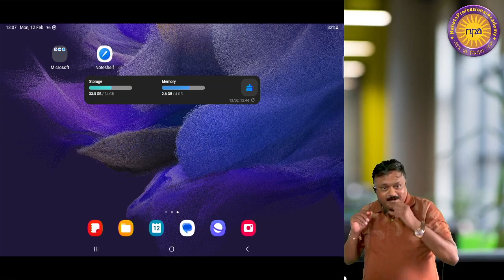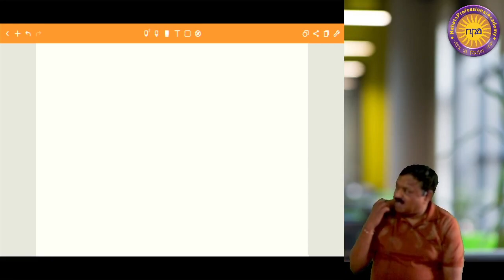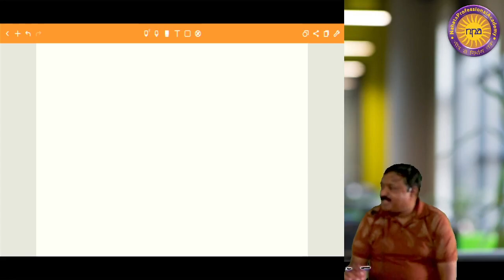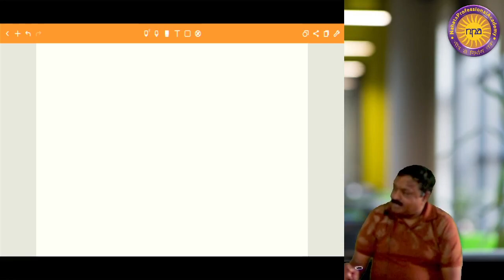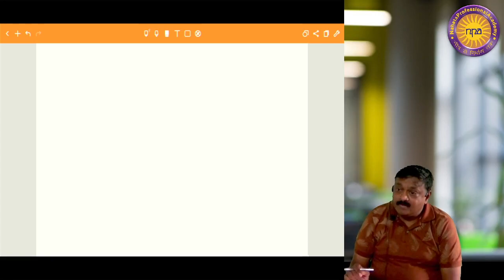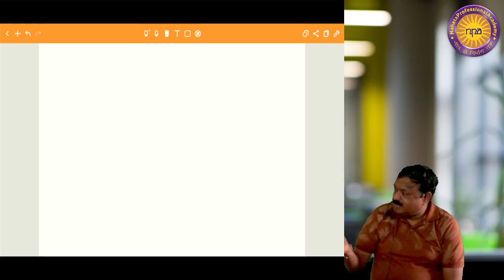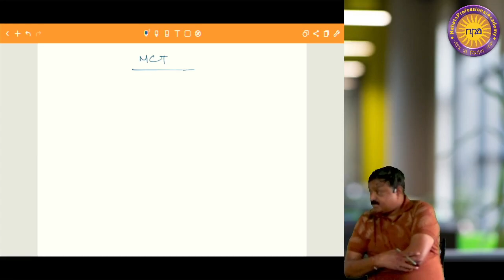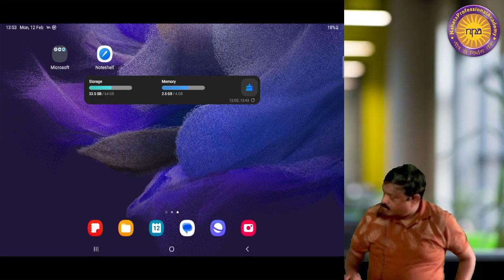CA Foundation Repeater Batch | May 24 | Statistics Day 1 | 12.2.2024